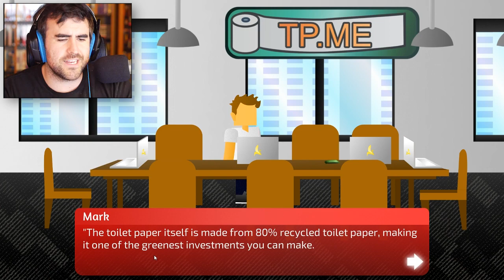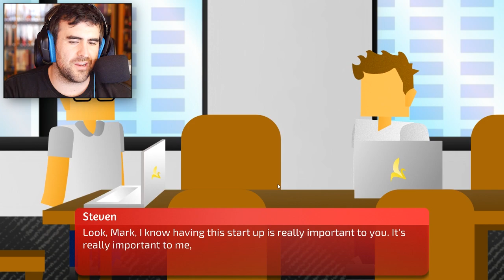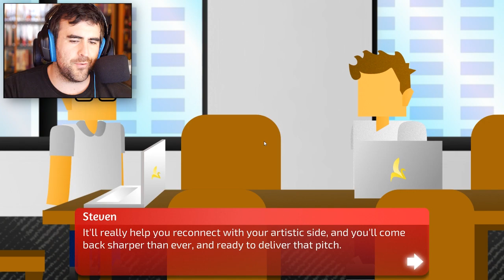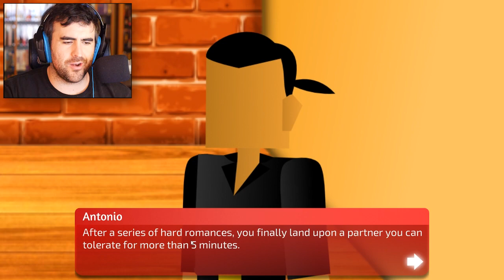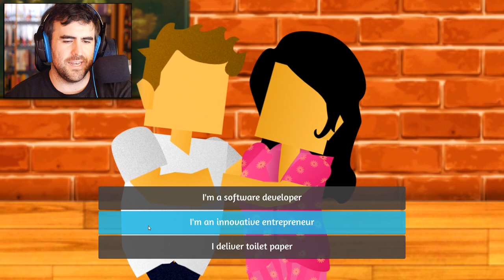MOVE THAT THANG GURL | Flix and Chill Gameplay - Part 4 ENDING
It's time to tear up the dance floor salsa-style and move in for that Flix and Chill session with Camila. Let's Play Flix & Chill - Part 4 (Ending)!

About Flix And Chill ► A dating simulator where your end goal is to get your date to "Flix & Chill" with you. Do you have what it takes to do the bowchickawowow?